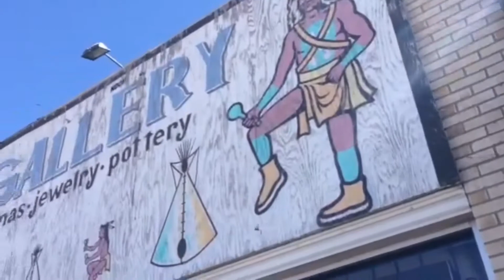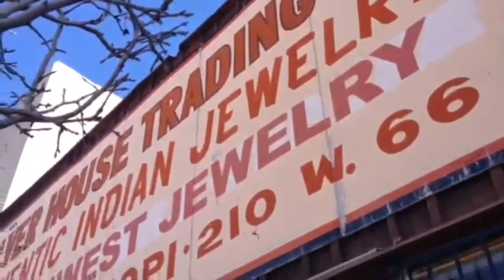GALLUP / NEW MEXICO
HERFEE MOVIES

ここ数年は何故かニューメキシコ方面への仕事が多いです
嫌いではない地域なので、いつも楽しい出張のひとつです

広大な土地と乾いた空気と空
海や山とは違った感覚を得られるからでしょうか

インディアン文化も人を引きつける大きな要因だと思います
現地にて星の数ほどあるインディアン・ジュエリーの中から、
お気に入りを探し出すのは本当に幸せな時間です

ギャラップは古くから貿易や商業都市として発展した町で、
ルート６６の代表的な町でもあり、
看板など家造りなどを眺めては、クラッシク・アメリカを感じています